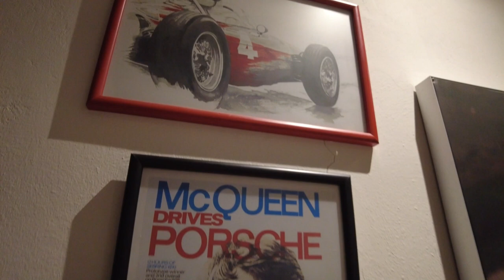Casa de Lujo en Venta en Fraccionamiento Alcazar Zapopan